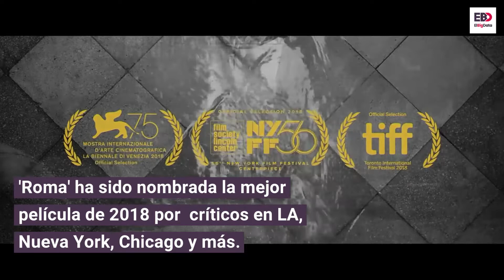Alfonso Cuarón y 'Roma' arrasan con las críticas en EU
Roma ha sido nombrada la mejor película del año en una serie de premios de la crítica estadounidense, confirmando su lugar como uno de las cintas principales candidatos al Oscar.